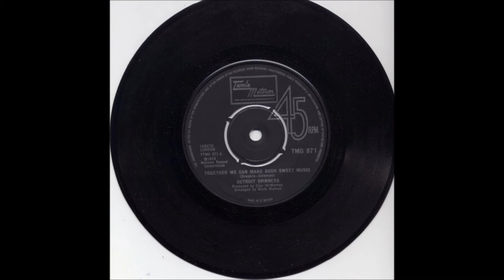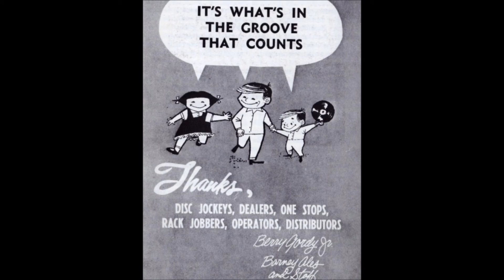HD#432. The Miracles1965 - "Since You Won My Heart"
MotownMagic1959
It's not often that I add a track by The Miracles but this early sounding song is very good and was on Tamla54123 in September 1965 with the UK release on TMG 540 it's the other side of "My Girl Has Gone". Written & Produced by Smokey Robinson & Mickey Stevenson on September 12th 1965.  Hope you like it, as always :-)  JOHN